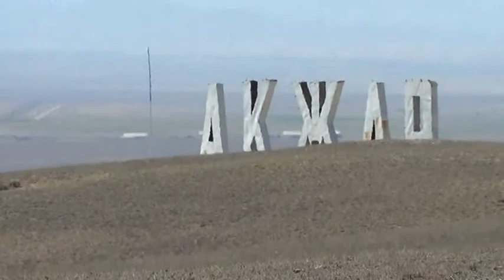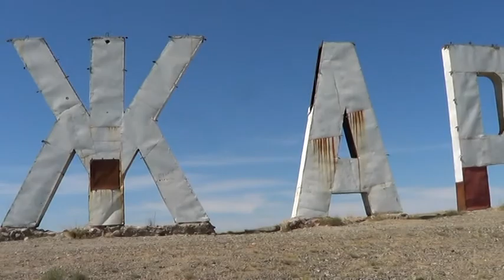Akzhar CITY( parodia video mix)